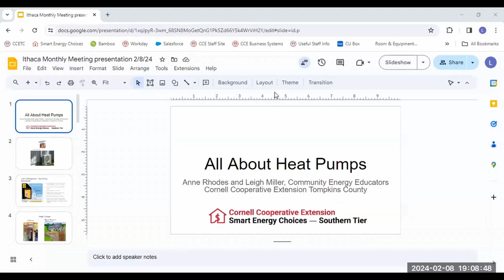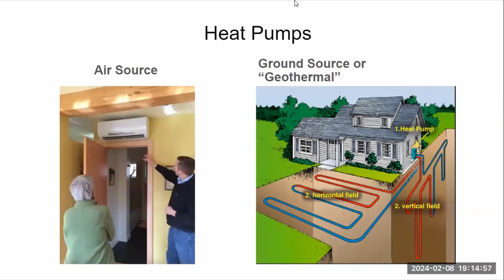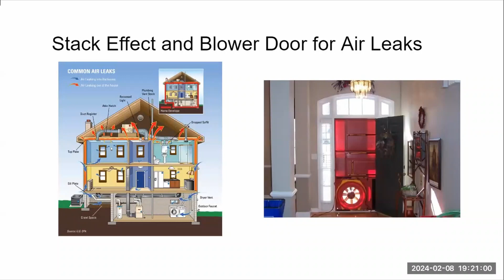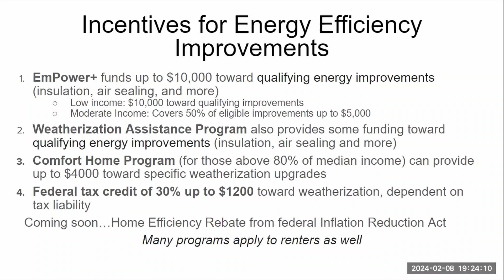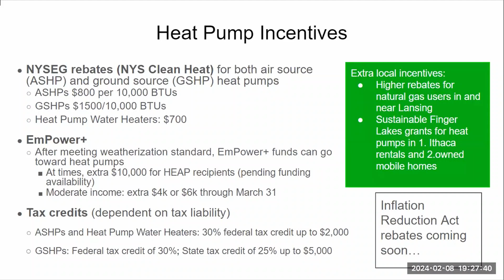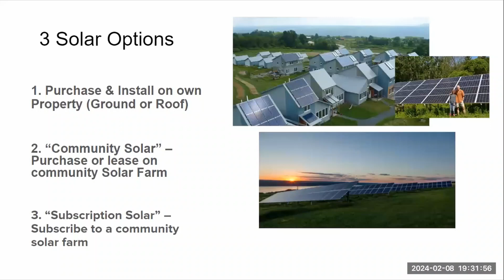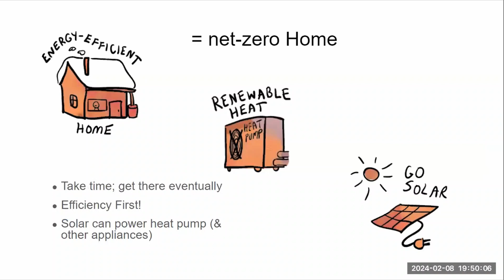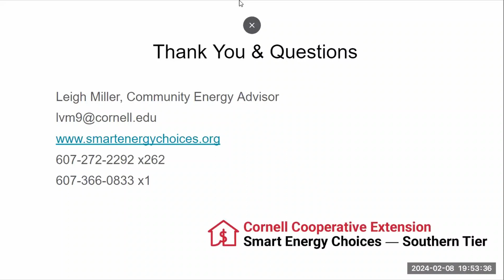All About Heat Pumps: A webinar by CCE Tompkins Staff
Leigh Miller and Anne Rhodes, staff of Cornell Cooperative Extension Tompkins County, who work with NYSERDA's Regional Clean Energy Hub speak with members of the Monthly Meeting of the Religious Society of Friends (Quakers) about heat pumps.